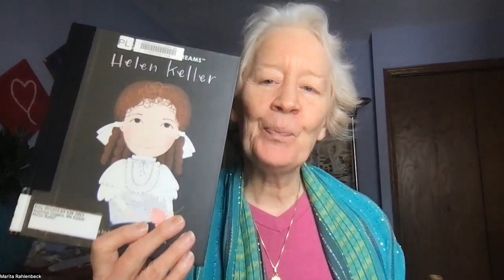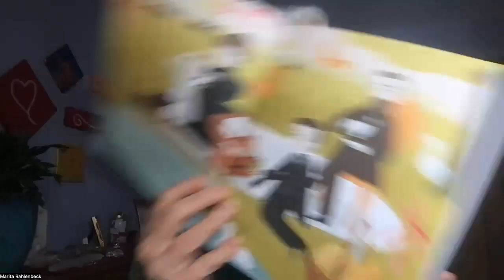BookBites | Hellen Keller | Maria Isabel Sanchez Vegara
Book Bites for the Busy Reader

Hellen Keller, Maria Isabel Sanchez Vegara

Children's book. History

Helen Keller was and still is a personal favorite personality. As a child, I read anything I could get my hands on. I remember going to the library stacks and hoping I'd find more books I had not yet read.

I then moved on to Anne Sullivan.